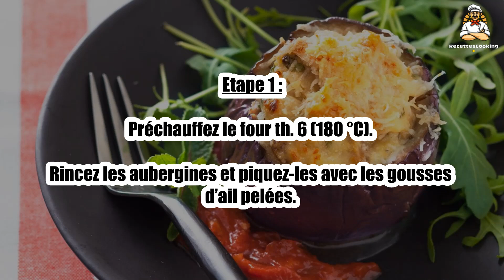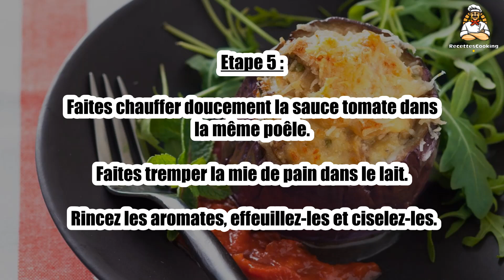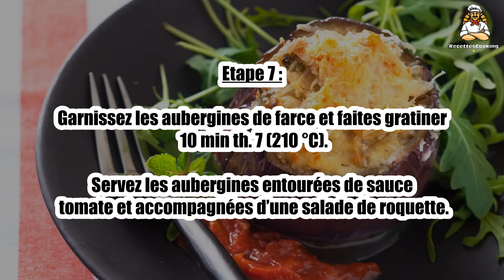Recette : Aubergines farcies à la bonifacienne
Bonjour à tous, aujourd’hui recettescooking.com vous présente la recette suivante : Aubergines farcies à la bonifacienne

TEMPS TOTAL : 70 min
Préparation : 30 min
Cuisson : 50 min

Ingrédients :

4 Aubergines
1 Oignon
4 gousses Ail
6 Brins de menthe
6 Brins de basilic
100 g Tomme corse
100 g Parmesan
2 Oeufs
200 g Mie de pain
1 Verre de lait
20 cl Sauce tomate
2 cuil. à soupe Huile d’olive
Sel
Poivre

Rincez les aubergines et piquez-les avec les gousses d’ail pelées.

Etape 2 : Badigeonnez-les d’huile, salez-les et enveloppez-les de papier aluminium. Enfournez 40 min.

Laissez tiédir les aubergines.

Etape 3 : Coupez-les en deux dans la hauteur et récupérez la chair. Hachez-la grossièrement.

Pelez et émincez finement l’oignon.

Etape 4 : Faites-le fondre dans un peu d’huile avec la chair des aubergines.

Salez, poivrez. Réservez.

Etape 5 : Faites chauffer doucement la sauce tomate dans la même poêle.

Faites tremper la mie de pain dans le lait. Rincez les aromates, effeuillez-les et ciselez-les.

Etape 6 : Mélangez les fromages râpés, la chair des aubergines, la mie de pain essorée.

Incorporez les œufs, salez et poivrez.

Etape 7 : Garnissez les aubergines de farce et faites gratiner 10 min th. 7 (210 °C).

Servez les aubergines entourées de sauce tomate et accompagnées d’une salade de roquette.

00:00 Recette : Aubergines farcies à la bonifacienne
00:20 Informations sur le temps de cuisson
00:32 Ingrédients
00:45 Etape 1 : Aubergines farcies à la bonifacienne
01:00 Etape 2 : Aubergines farcies à la bonifacienne
01:14 Etape 3 : Aubergines farcies à la bonifacienne
01:28 Etape 4 : Aubergines farcies à la bonifacienne
01:42 Etape 5 : Aubergines farcies à la bonifacienne
01:58 Etape 6 : Aubergines farcies à la bonifacienne
02:10 Etape 7 : Aubergines farcies à la bonifacienne

Mit Bonifacienne gefüllte Auberginen ,
Bonifacienne stuffed eggplant ,
Berenjenas Rellenas Bonifacienne ,
Melanzane ripiene alla Bonifacio